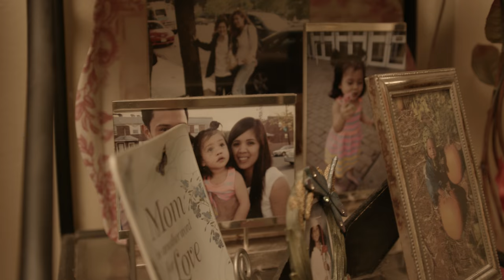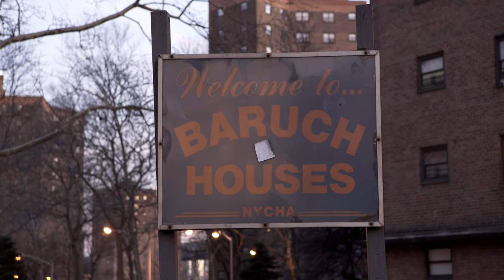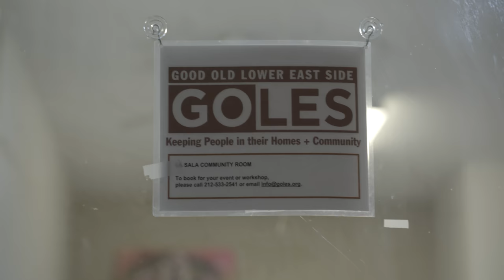Zyiel Baughan: 2018 Beating the Odds in New York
For Zyiel, growing up in the Lower East Side of Manhattan was no fairy-tale. An avid reader, she found solace and direction at school, where supported by her teachers and peers she quickly excelled.  Zyiel is her class Valedictorian and will be attending Barnard College in the fall.

Zyiel a is one of the five exceptional 2018 CDFBeatTheOdds scholarship recipients from the New York City.

Learn more about the program and help us make their dreams come true.